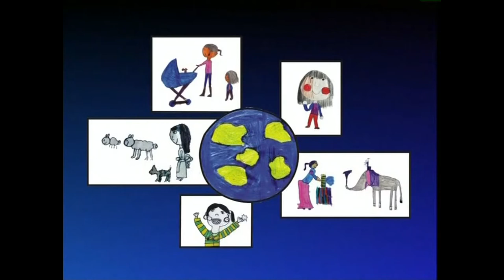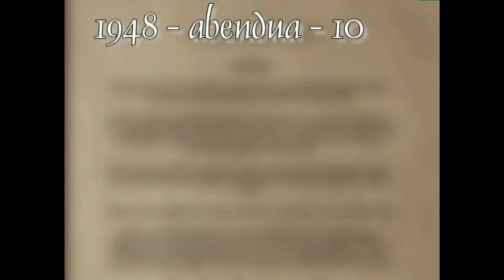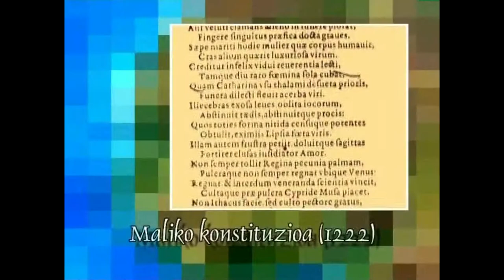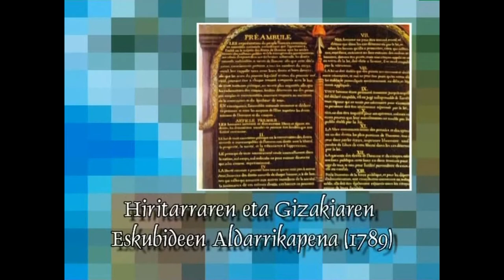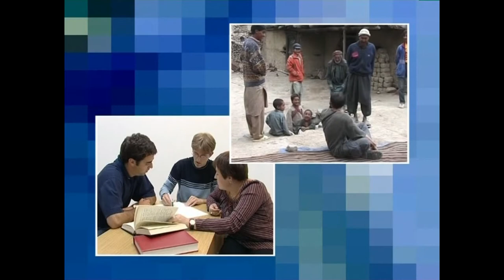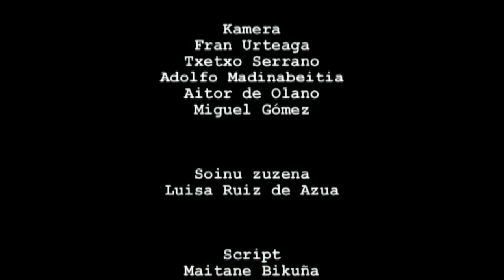GE-ataria-Giza Eskubideak: guztionak, guztiontzat (Zer diren)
Edukia eta erabilera:
honako ikus-entzunezko honetan giza eskubideak zer diren azaldu nahi da.